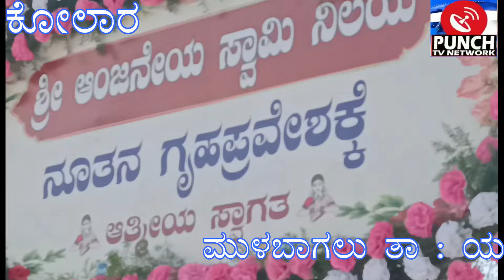ರಾಜಕೀಯ ತಿರುವು ಪಡೆಯುತ್ತಾ ಅಂಜುಬಾಸ್ ಗೃಹಪ್ರವೇಶ ಸಂಭ್ರಮ. . ಸಚಿವರು ಗಣ್ಯರು ಬಾಗಿ